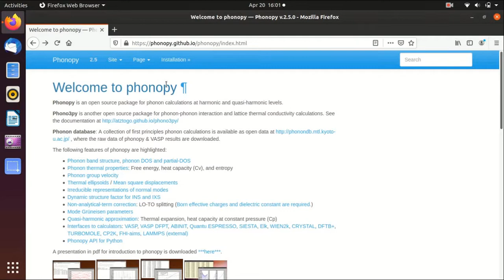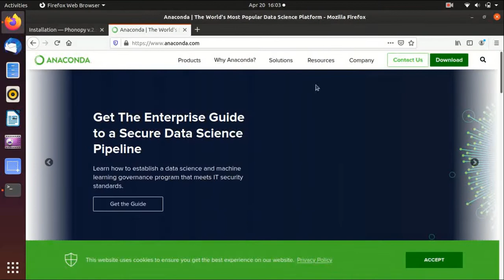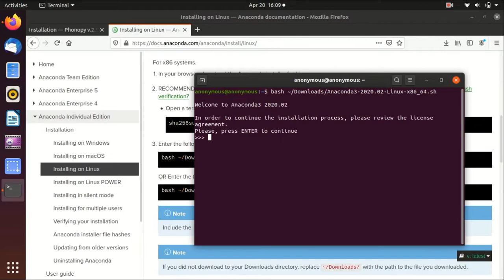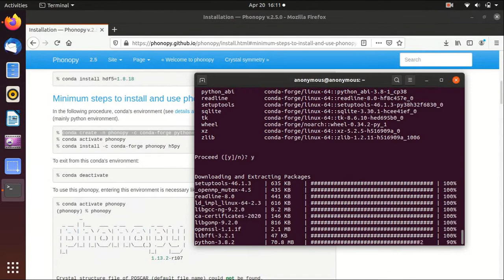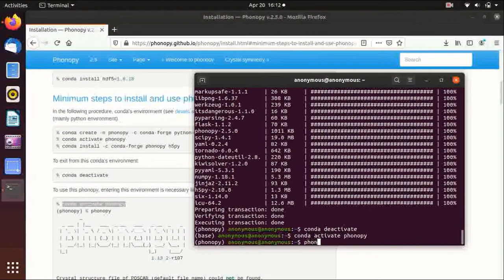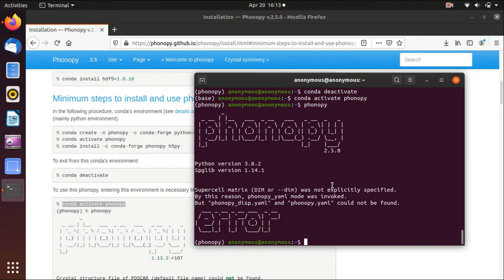vasp tutorial: 11.1 phonopy installation (via conda, with installation of Anaconda on Ubuntu)